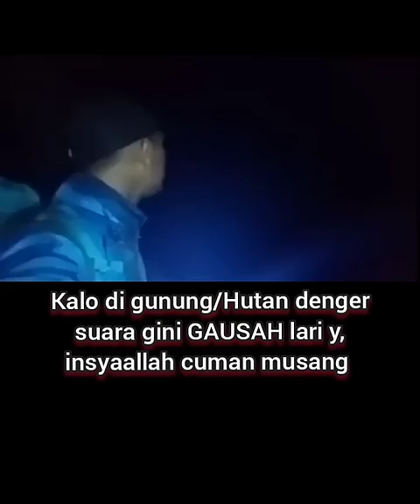insyaallah suara musang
sebagai TRAVELER atau orang yg suka jalan2 sendiri keberbagai tempat terutama gunung,hutan pulau,sering bangat ada rasa merinding,cuman selalu berusaha buat cuek niat baik nikmati alam, Bismilah dan kata Senor kalo ada suara gini bisa jadi hewan heheje